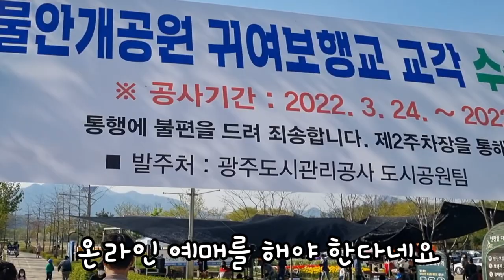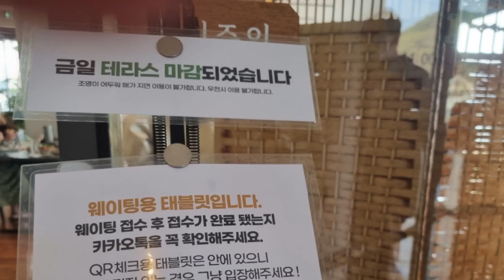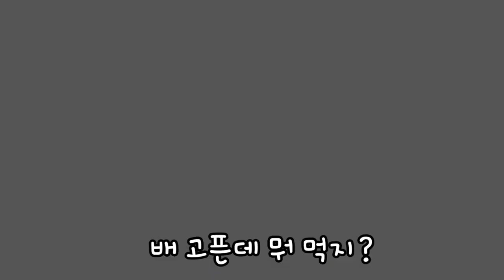팔당 물안개 공원에 왜 물안개가..